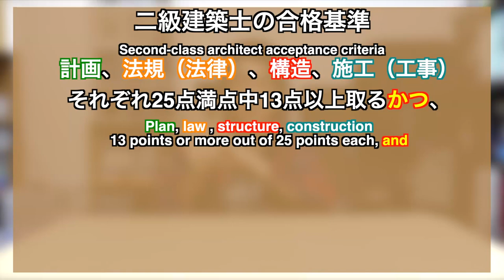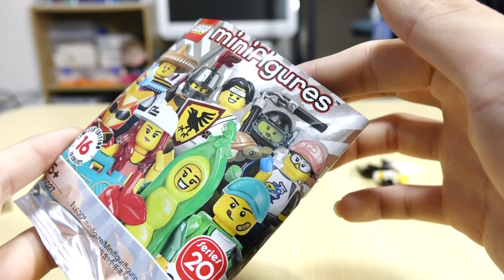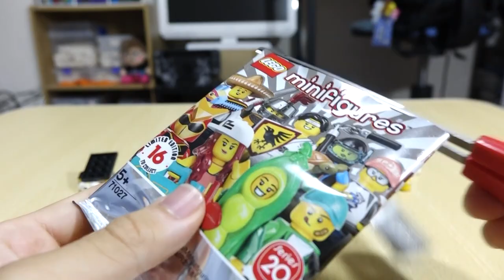ただいま。I'm back.